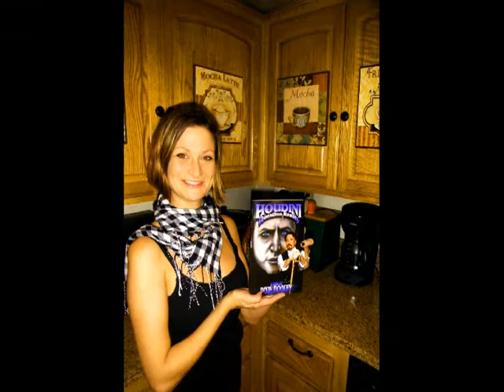THE ONE 1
Some photos from 2012